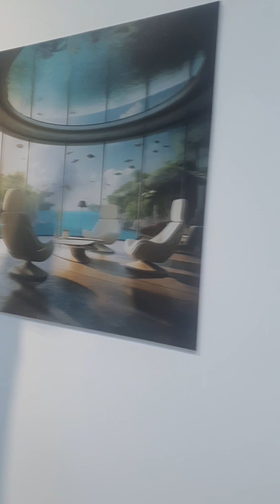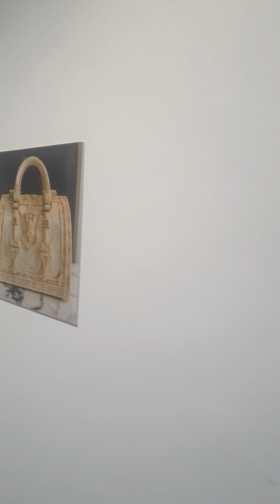03 معرض الذكاء الاصطناعي في التصميم المعماري